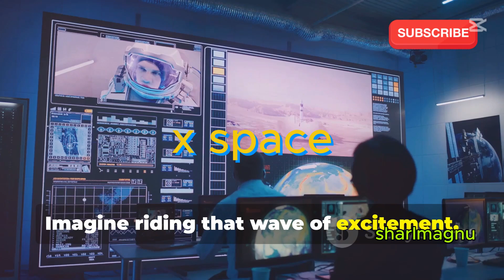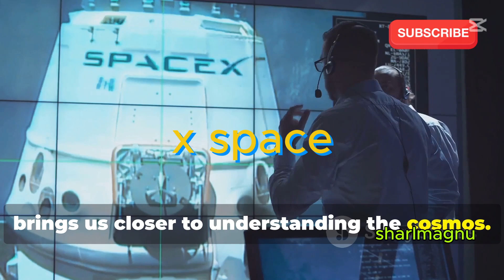SpaceX Crew-10 Mission Successfully Docks At International Space Station, Meets Crew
The SpaceX Crew-10 mission achieved a significant milestone as its Dragon spacecraft successfully docked with the International Space Station. The crew, comprising astronauts from NASA, JAXA, and Roscosmos, joined the existing ISS team, marking the start of their six-month mission focused on scientific research and station maintenance.

Let me know if you'd like me to tweak these or add more! 🚀✨